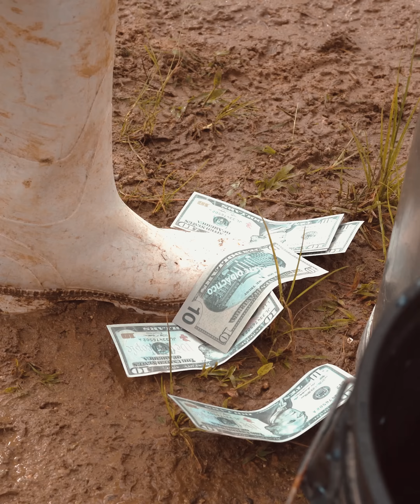Por envidioso la vida le dio una gran lección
El envidioso siempre mira de abajo hacia arriba buscando algún defecto; Si te lo encuentra, comenta, y si no, se lo inventa.

En Lorena Jahel realizamos videos de reflexión basados en la hechos reales de la vida real.